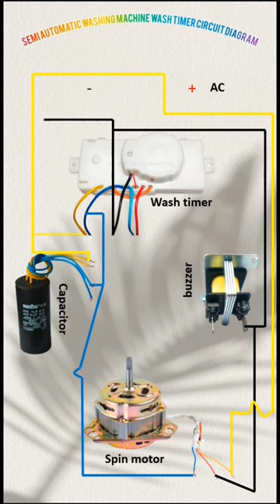SEMI AUTOMATIC WASHING MACHINE WASH TIMER CIRCUIT DIAGRAM#shortsfeed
Learn how to build your own semi-automatic washing machine wash timer circuit with this step-by-step guide! In this video, we provide a detailed circuit diagram along with clear instructions on assembling the components. With this homemade timer circuit, you can upgrade your washing machine to semi-automatic functionality, allowing precise control over wash cycles. Don't miss out on this cost-effective solution for optimizing your laundry routine!